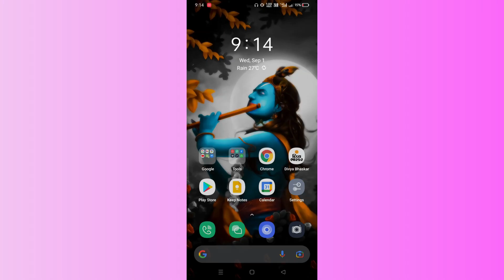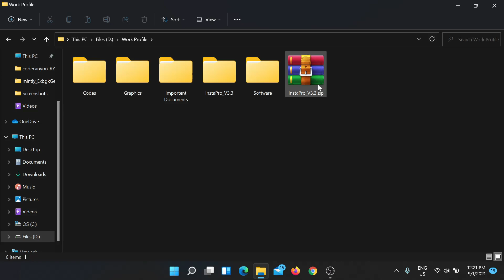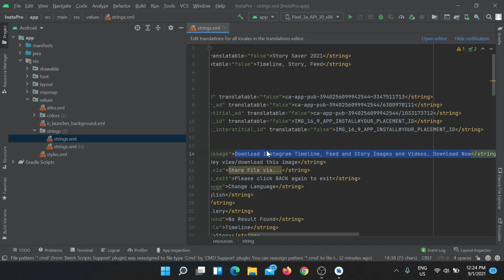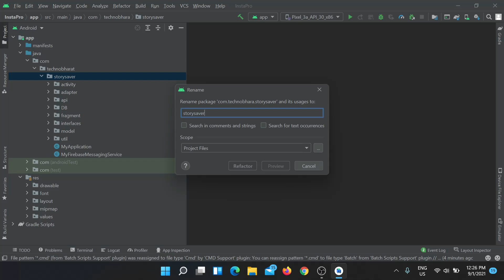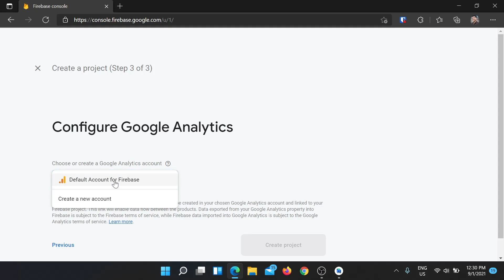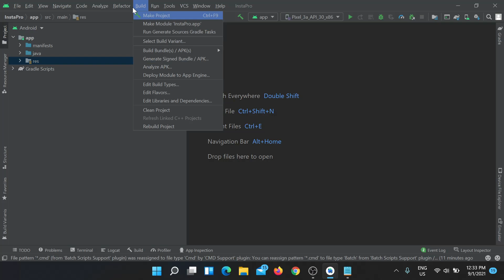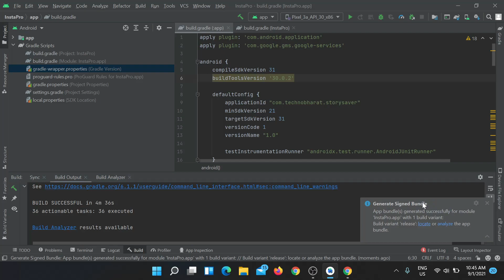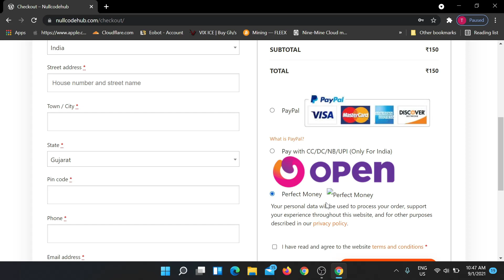Instagram Image Video and Story Downloader App | AdMob and Facebook Ads | Android Studio Source Code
Instagram Image Video and Story Downloader App | AdMob and Facebook Ads | Android Studio

Post, Story, Timeline, IGTV Downloader for Instagram + FB, Admob Ads + Firebase Push Notification

Instagram Pro Downloader is an Instagram Story, Feed and Timeline, IGTV Images and Videos Downloader Android App. You can easily download and share images and videos on one click. You can see Your Following Friends list and their Stories, You can also see Your TimeLine. App supports Dark, Light Mode and Multiple Language. You can mark your friends as Favorite and can see them on Favorite Section, from where you can visit their profile.Interstitial and Banner Ad Support and Many More Features are Available in the App, Download the App and see all the features.

Features

IGTV Video Downloader
Dark and Light Mode with Awesome UI
Instagram Story Images and Videos Downloader
Instagram Feed Images and Videos Downloader
Instagram Timeline Images and Videos Downloader
Following Friends
Search User
Multiple Accounts Supports
Favorite Friends Option
View Friends Feed and Stories
Easy to Manage Dark and Light Mode
Multiple Language Supports
Easy to Manage Language
Download Images and Videos from Url
Share All Downloaded Images and Videos
View All Downloaded Media in Gallery Section
Firebase Push Notification
In App Update
Admob Ads with Banner and Interstitial
Facebook Audience Network Ads with Banner and Interstitial
All Device Compatibility
Android Studio Code
 More...